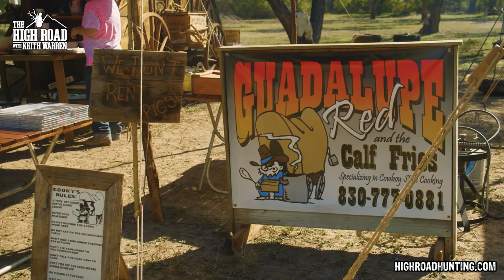2 Bucks SMOKED by 2 Veterans!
2 Bucks SMOKED by 2 Veterans!
In this video, we are joining up with a group of veterans that are getting to go on the hunt of a lifetime thanks to "Bucks for the Brave"! This organization takes out veterans and retired first responder heroes on their dream hunts to give thanks for their service. Watch as two separate hunters lay the smackdown on two great whitetail bucks! @recordrack @trinityoaks